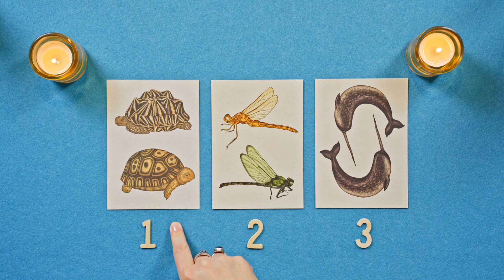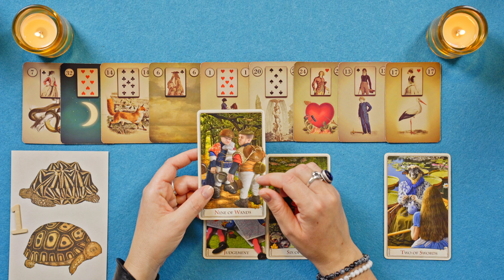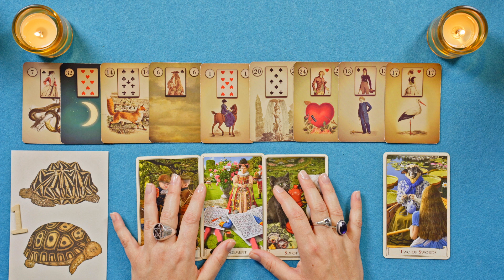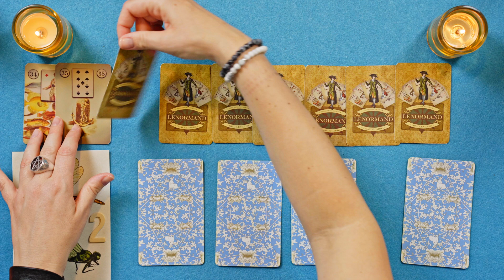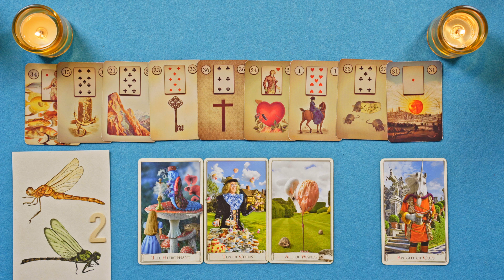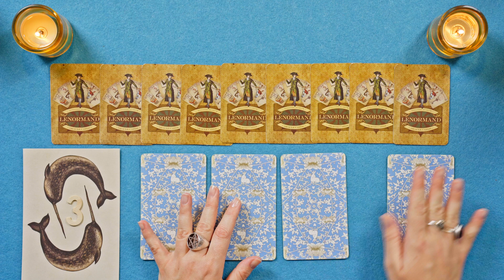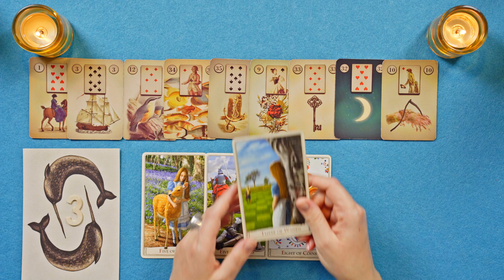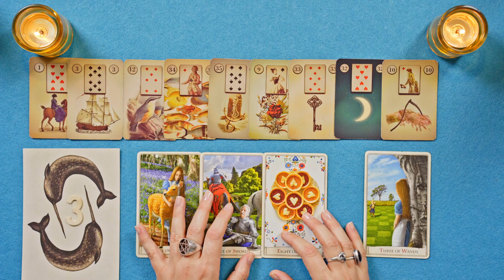Rincontrerò questa persona? 🔥 Tarocchi e Lenormand